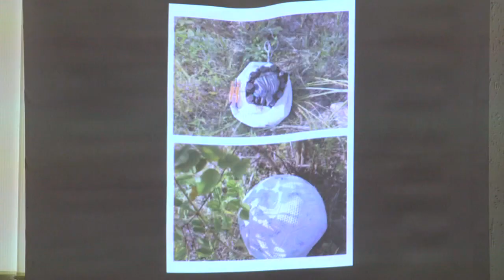KorostenTV_04-04-23_Профілактика питань мінної безпеки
Виявлення небезпечних знахідок сьогодні є актуальним і для Коростенської громаді, тому в рамках Міжнародного дня просвіти з питань мінної безпеки та розмінування вихованці Васьковицького ліцею зустрілися з рятувальниками 8 Державної пожежно-рятувальної частини м. Коростеня.